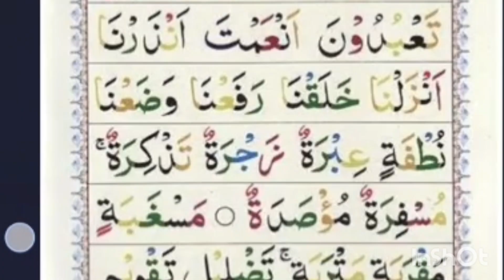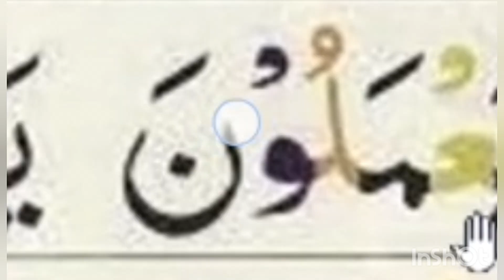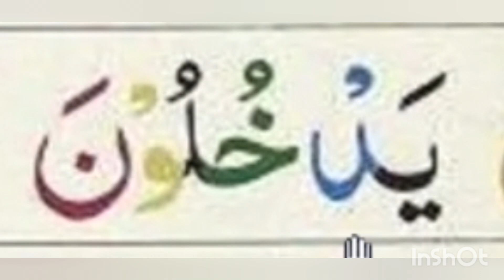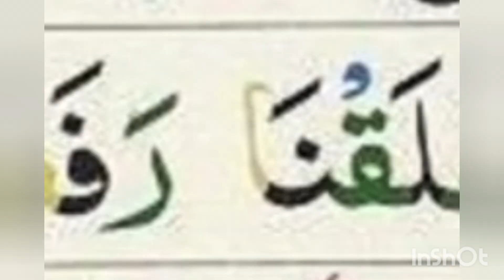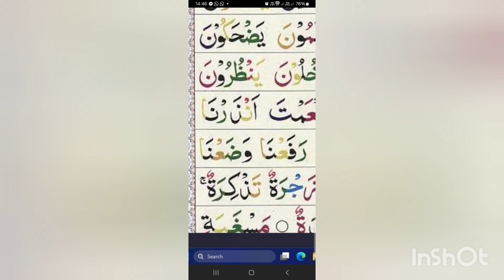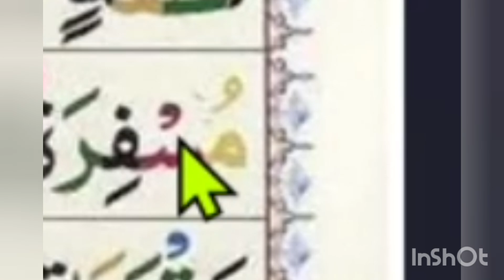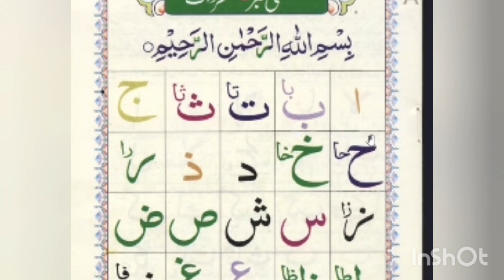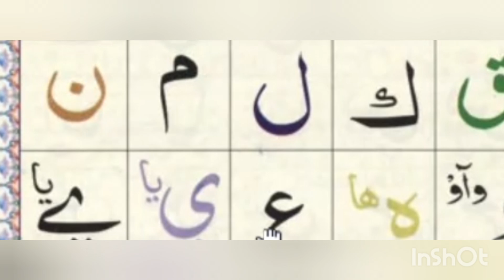takhti number 11 part -2 | Noorani qaida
★___ نورانی قاعدہ ___ ★
🧡*🌹بِسْــــــــمِ اللّٰهِ الرَّحْمٰنِ الرَّحِيْمِ🌹

*_💛 🌹🌻جواد المنظور فاؤنڈیشن🌻🌹 کی جانب سے  قاری صاحبان کےلیےعظیم الشان خوشخبری📢 نورانی قاعدہ کا آغاز کردیا گیاہے
 ان شاء اللہ روزانہ ایک تختی بھیجی جائے گی  قرآن پاک سیکھنے کا سنھرا موقع آپ بھی سیکھیں اوراپنے بچوں کو بھی سیکھائیں💛_*
💚نورانی قاعدہ👇🏻

یہ فری اوپن کورس فی سبیل اللہ شروع کیا گیا ہے۔ یہ ایک لمبا سفر ہے۔اللہ سبحانہ و تعالی اس کو تکمیل تک پہنچانے کی سعادت نصیب فرمائے۔ آمین۔
اس کورس سے فائدہ اٹھائیں اور دوسروں کے ساتھ بھی صدقہ جاریہ کی نیت سے *شیئر کیجیے*۔

جزاکم اللہ خیرا کثیرا

Jawadulmanzoor foundation
Noorani qaida
basic of Quran Pak
Quran Pak
pehla kalma
dusra kalma
chotha kalma
teesra kalma
panchwa kalima
chata kalima
khana khanay ki dua
khanay k beech man parhnay ki dua
khanay ki dua parhna bhool jaen to
khanay k bad ki dua
rehmani qaida lesson 7
noorani qaida lesson 7
noorani qaida lesson 7 in urdu
noorani qaida lesson 7 in urdu and english
easy noorani qaida lesson 5